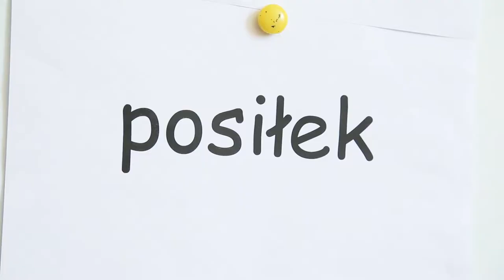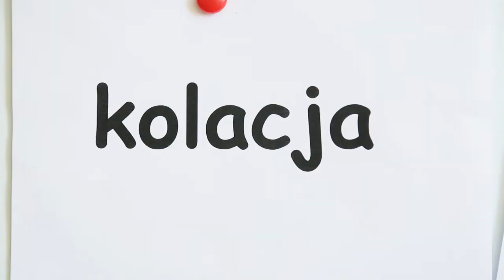Слово Дня. Проект "Od dzieci do dzieci". Як говорити правильно про сніданок, обід та вечерю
А сьогодні "Слово Дня" - особливо тематичне! Проект "Od dzieci do dzieci", де діти пояснюють слова в простій та ігровій манері невимушеного спілкування. Адже вчитися може бути і корисно, і весело!

І у цьому випуску дітки розкажуть, як по-польськи говорити правильно про сніданок, обід та вечерю.

Залишайтеся з нами та слідкуйте за оновленнями!